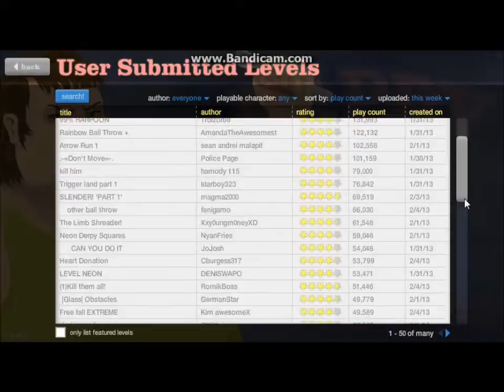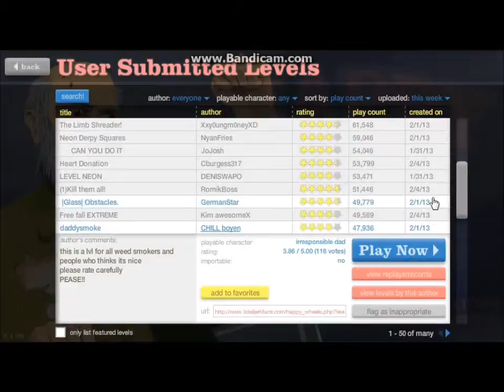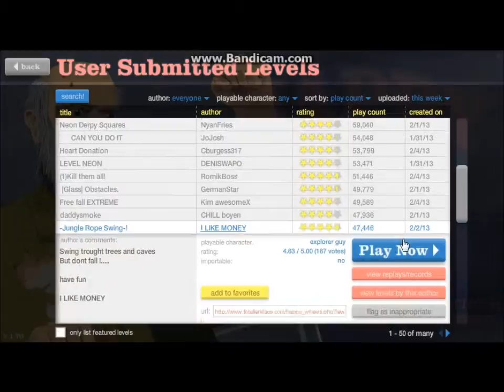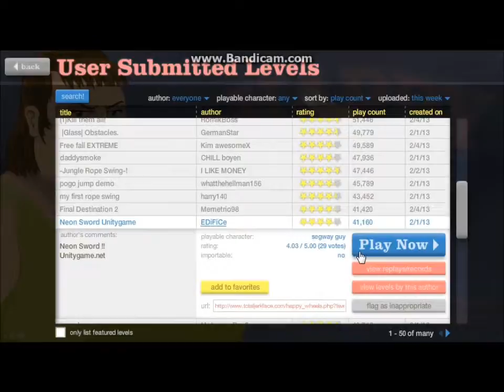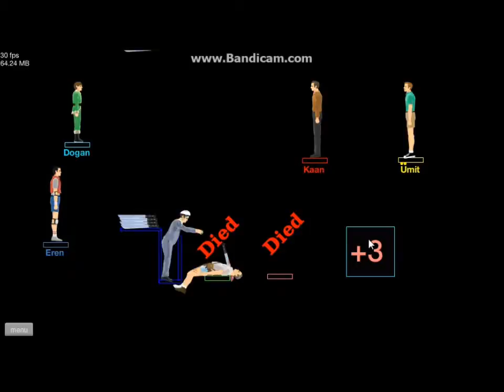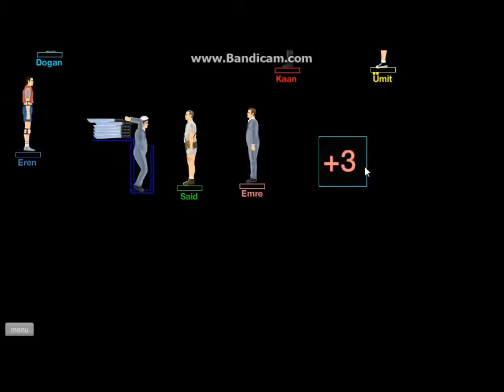Happy Wheels - Part 5 - SAID YOU SUCK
*READ*

Hey guys it's Perks and I hope you enjoyed the Video!

Leave A Like For Happy Wheels

Hey Guys welcome to part 5 of Happy Wheels! I all hope you enjoyed the total try hard "skills" and got a couple of laughs from the video! If you enjoyed it please leave a rating! It's always appreciated! If you like walkthroughs check out my Bioshock or my partners Dead Space and/or The Walking Dead! See you in Part 6!